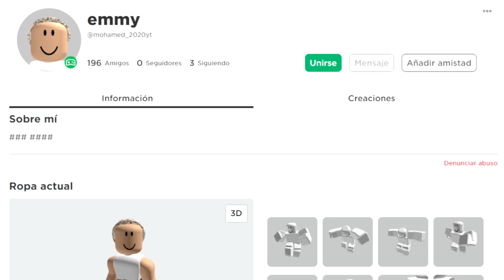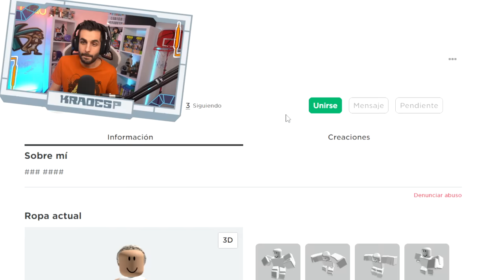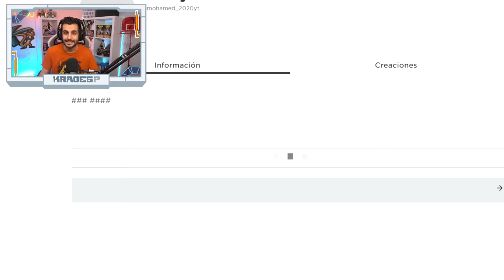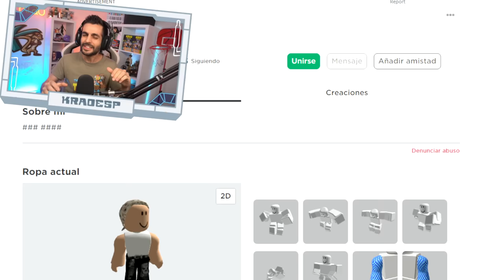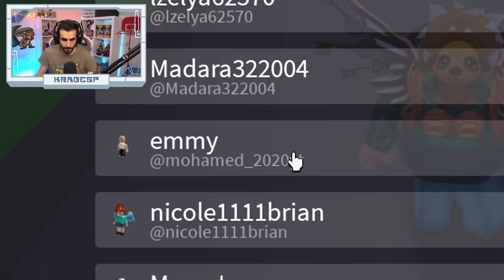Me pide PERDON pero me vuelve a ESTAFAR - Adopt Me (ROBLOX)